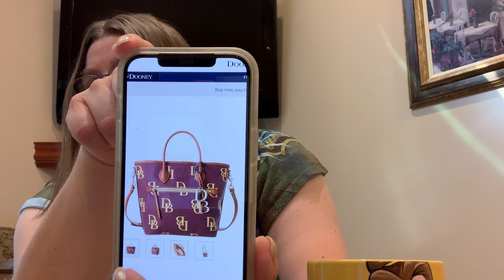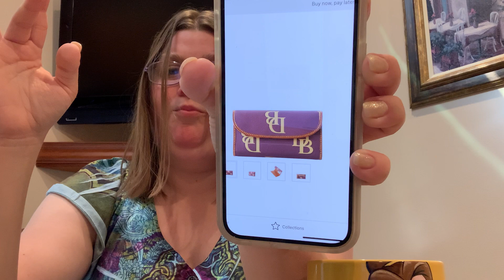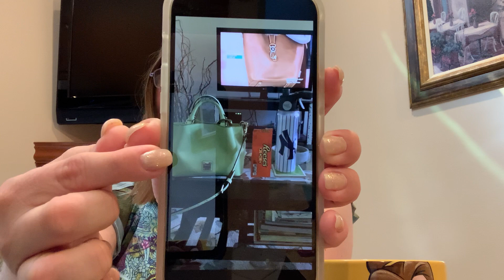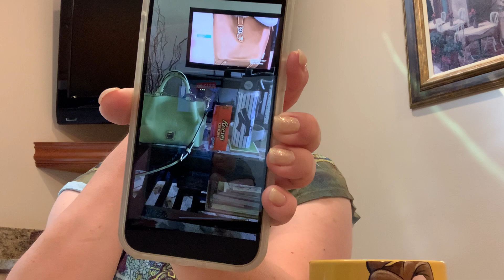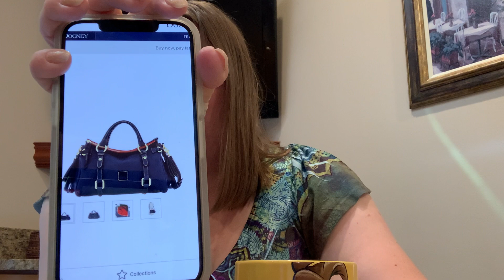Saturday Sip and Chat ! My Dooney and Bourke key lime collection !